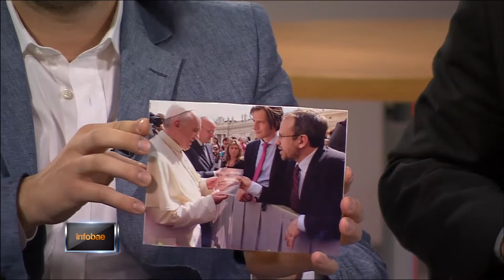ENTREVISTA A DIEGO VALENZUELA